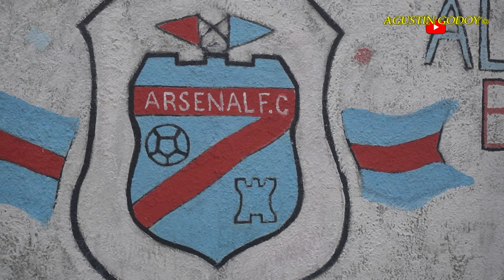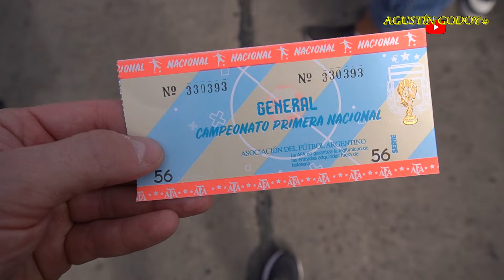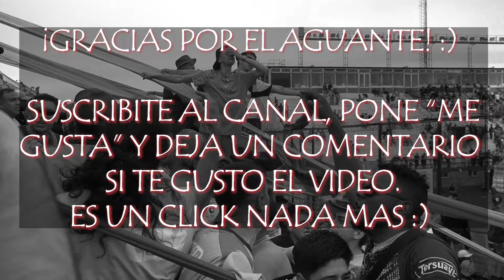ARSENAL de SARANDI I Arse - Patrón, PARTIDO CLAVE.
Partido correspondiente a la fecha 36 de la Zona A de la B Nacional, clave por la permanencia, estuve en Sarandí compartiendo con la gente de el Arse.

00:00 - 04:47 Inicio y Previa
04:47 - 08:17 1er Tiempo
08:17 - 13:24 2do Tiempo
13:24 - 14:44 Final